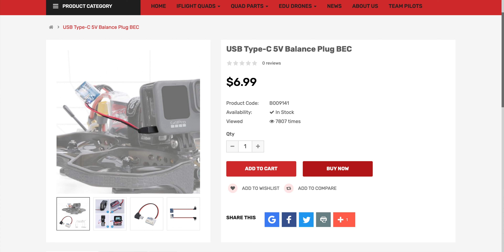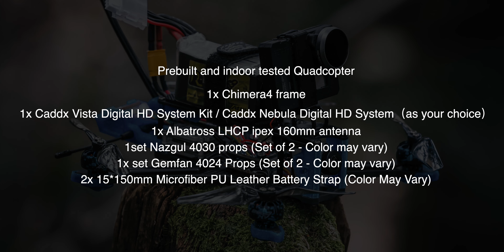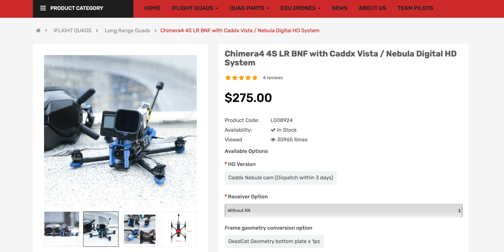The Smallest LONG RANGE FPV - iFlight Chimera 4 HD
LINKS :
CHIMERA 4 LR HD  BNF Drone :
Freewell Budget Kit - 6Pack Filters (For Mavic 2 zoom but compatible with naked cameras) :

🎬 Video Infos :
- Made with Final Cut Pro X

0:00 - Cinematic Video
1:54 - Introduction
2:22 - Review
4:51 - Inside The Box
5:06 - Specs
5:26 - Batteries I Use & Flight Time
6:16 - Cameras For This Drone
6:40 - Filters
7:26 - How To Make A Naked GoPro
8:02 - Downside Of This Quad
9:29 - Prices
9:39 - Final Thoughts

ALL MY GEAR :
🚁 FPV Drone :
FRAME :
- 3 INCH CINEWHOOP :

🛠🔋 QUADS EQUIPMENTS & COMPONENTS :
 - DJI FPV System (Experience Combo) :
- TrueRC X-AIR 5.8 for DJI FPV LHCP Antenna (GOGGLES) :
- Taranis QX7S Carbon Fiber :
- Taranis QX7 (Battery Trays Not Include) :
- TBS Crossfire TX LITE :
- TBS Crossfire Nano RX (SE) :
- Motor T-Motor Black Bird Edition 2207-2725KV (FOR THE 5 INCH QUAD) :
- Matek GPS & Compass Module :
- Buzzer with Battery Lost Drone Alarm :
- TATTU R-Line 2000mah 4S 120C V 3.0 (FOR THE 5 INCH QUAD) :
- TATTU R-Line 1300mAh 4S 120C V 3.0 (FOR 3 INCH CINEWHOOP) :
- ISDT BattGo (Battery checker) :
- Lipo Charger ISDT Q6 Pro :
- Lipo Charger ISDT D2 :
- ISDT PC-4860 Parallel Board :

🔌 OTHERS :
- Smoke Stopper XT60 :
- TS100 Portable Soldering Iron :

🏂📹 Action Camera :
- GoPro HERO6 Black (Renewed) :
- Polar Pro GoPro 5-6-7 Black Cinema Series Filters 3-Pack :

- Insta360 ONE R (Twin Edition) :
- SanDisk 128GB Extreme microSD :
- Insta360 Bullet Time Bundle :

🎒 FPV Backpack :
- Torvol Quad Pitstop Backpack Pro :